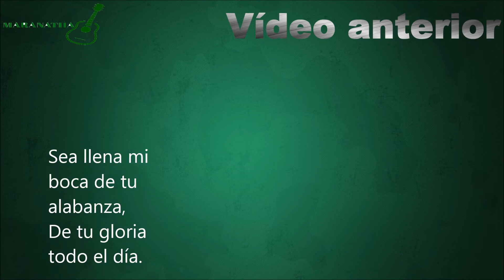Que Huyan Los Fantasmas - Jesus Adrian Romero || TUTORIAL GUITARRA